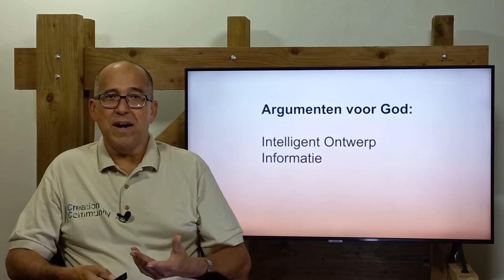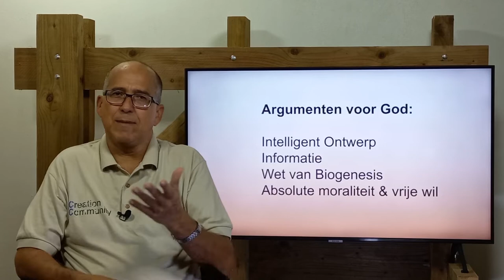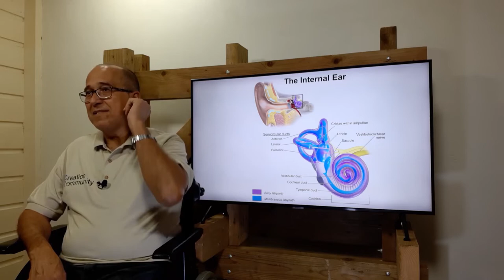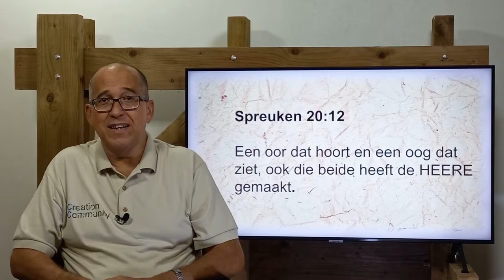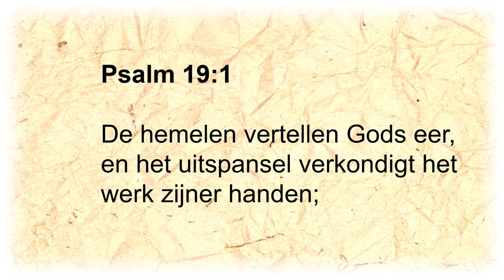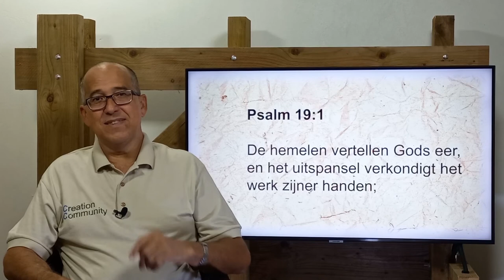Creation Series 02 - Arguments for God - Design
This video deals with arguments that points to God's existence, with the focus on Design